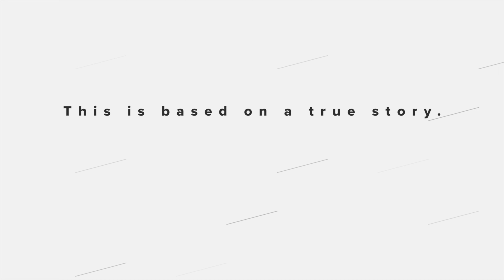Trapped In trailer 2019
Trapped In (2019) Based on a true story.

Jermaine Lawlor and Lawrence Brown

Produced by v4yavmedia

Starring Jman, Pablo, Abz, Ryan P, Smiley.

Music videos
Documentaries
Films
Interviews
Talk shows
Freestyles

If you have a story and want to share it with the world contact
v4yavmedia on the email listed below.